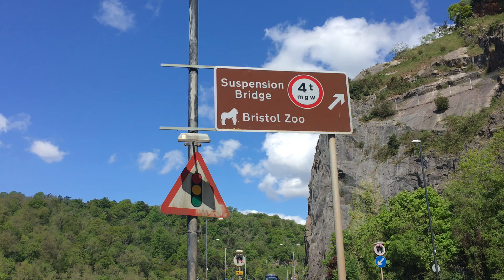Cycling over Bristol's bridges (Part 3)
Here's me cycling over yet more bridges in Bristol (including Isambard Kingdom Brunel's most famous one!).

00:00 Intro
00:18 Temple Bridge
00:33 Bath Bridge Roundabout
00:47 Bath Road Overbridge
01:54 Langton Street Bridge (AKA Banana Bridge)
02:14 Bedminster Bridge Roundabout
02:44 Bathurst Basin, Swing Bridge
03:10 Commercial Road Bridge
04:06 Gaol Ferry Bridge
04:37 Vauxhall Bridge
05:42 Junction Swing Bridge
08:10 Clifton Suspension Bridge
10:15 Ashton Avenue Bridge
10:46 Howard Lock Access Bridge
11:33 Cumberland Basin Footbridge
12:03 Plimsoll Swing Bridge

Set to the tune of: Bridge Over Troubled Water - cover by Victory Boyd (Originally by Simon & Garfunkel).